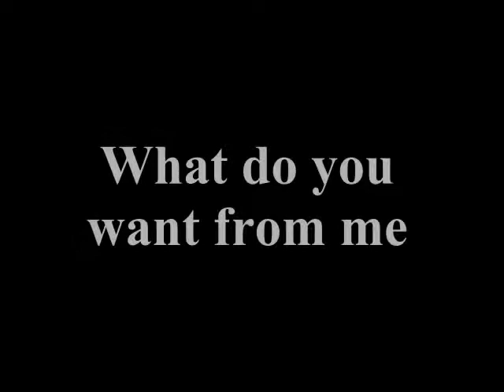What do you want from me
Monaco